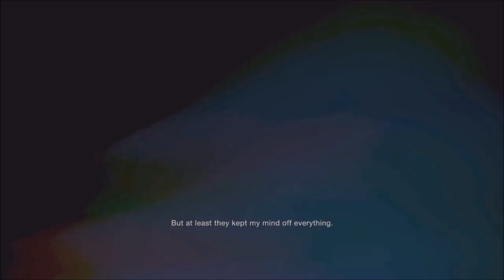Resident Evil 4 remake chapter 1